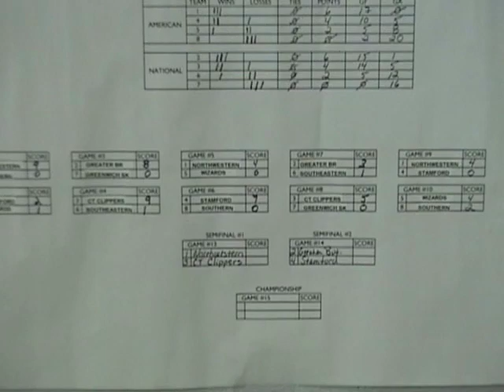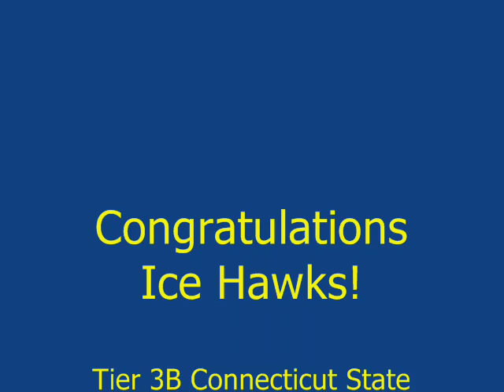NWCYH Squirt A 2009 state tournament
NWCYH Squirt A, Connecticut Tier 3B State Champions 2009--State Tournament Video